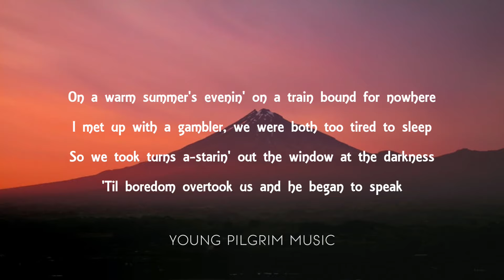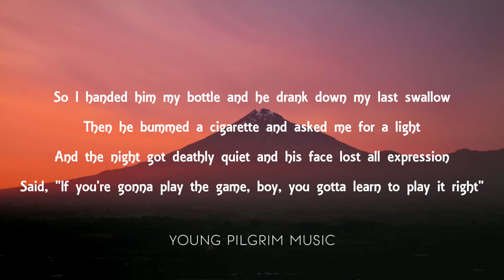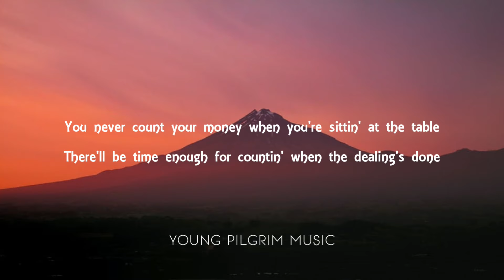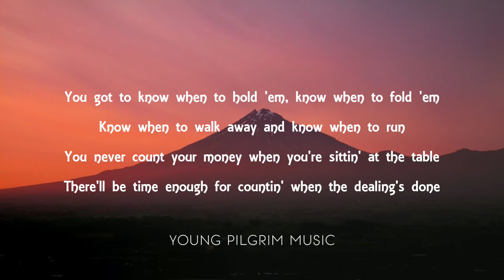Kenny Rogers - The Gambler (Lyrics)